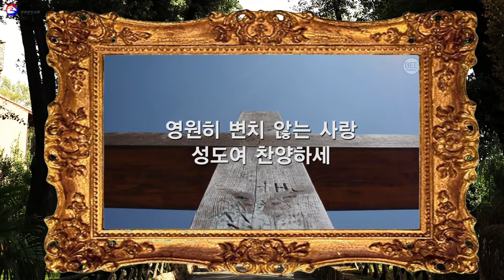2021년 사순절 제5일 2021년 2월 22일(월)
2021년 2월22일(월) 랜초한인교회 아침 온라인예배 월-토 7:45AM
정용암 목사님과 함께 하는 사순절 말씀 묵상
본문:  마 5장38-48절
설교: 정용암 목사